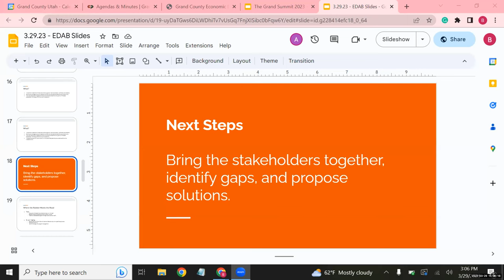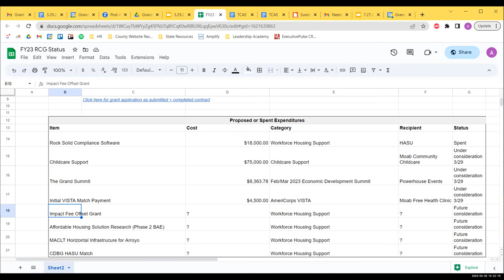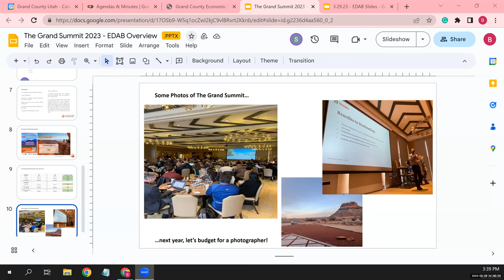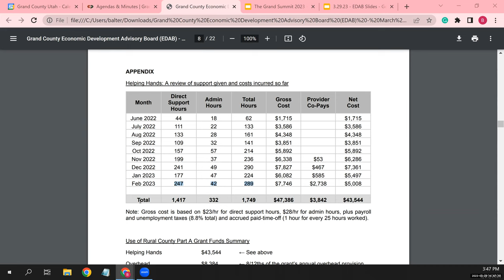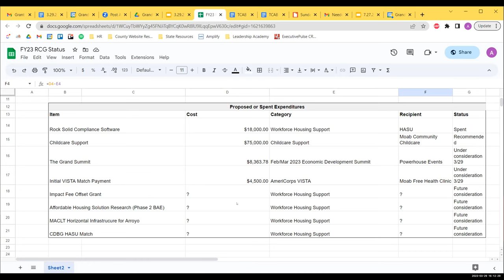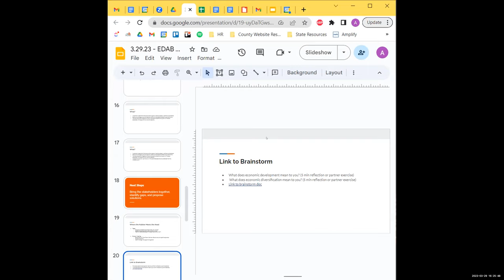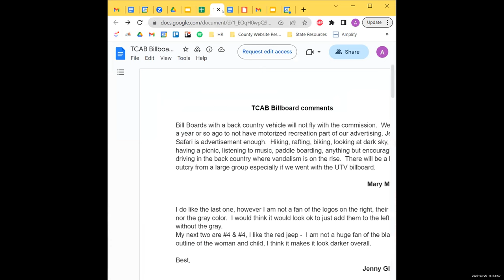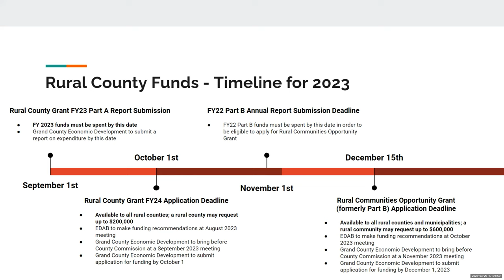3/29/23 Economic Development Advisory Board (EDAB) Regular Meeting - screen share